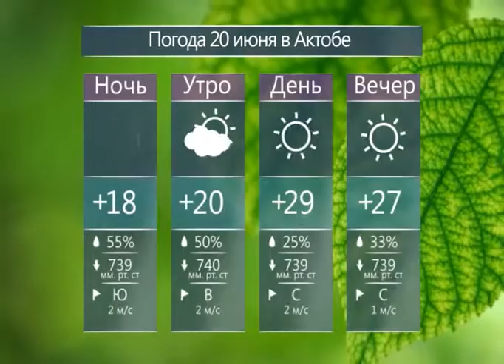Каждый день (Рика ТВ) от 19 июня 2019 года